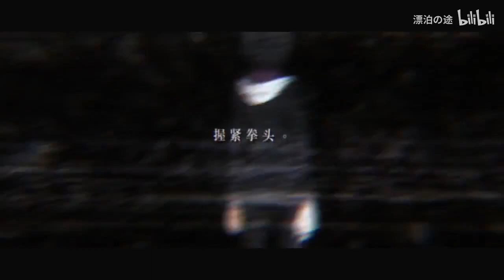【新约禁书目录10 MAD】存在于此的理由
Song: Miiro
Artist: AKINO from bless4
Album: